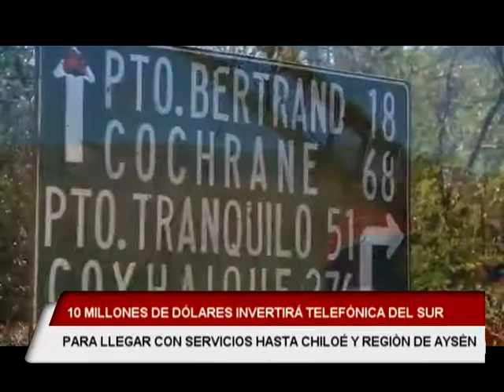Osorno al Dia: Telefonica del Sur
10 millones de dólares invertirá Telefonica del Sur para llegar con servicios hasta Chiloé y región de Aysén